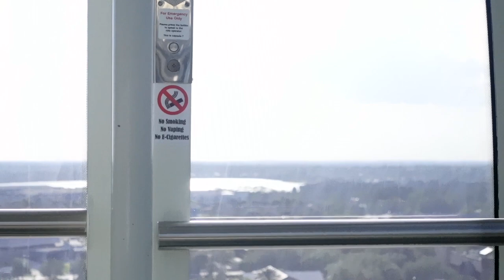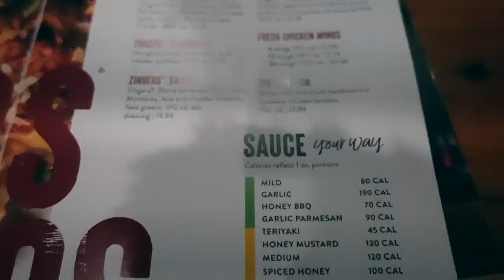ORLANDO FLORIDA Vlog | DAY 2| Volcano Bay & The Wheel At Icon Park | May 2022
Join myself as I head on a vacation to Walt Disney World & Orlando Florida! We take a trip over to Volcano Bay, Universal Orlando's waterpark, where we enjoy many slides and water attractions. Later on in the day, we take a stroll down international drive to the Icon Park, where we take a ride on the Wheel At Icon Park . This attraction provided amazing views of the Orlando and Disney area!

I'm Ryan Aspinall. A family friendly vlogger. I love going to Walt Disney World and travelling the world. I can't wait to show you this amazing vacation with you.

NOTES:

I'm Ryan Aspinall, a family-friendly vlogger who focuses on bringing you family friendly videos that are fun for the whole family to enjoy (parental guidance is always recommended for all videos). I film on a Sony ZV-1 compact camera.